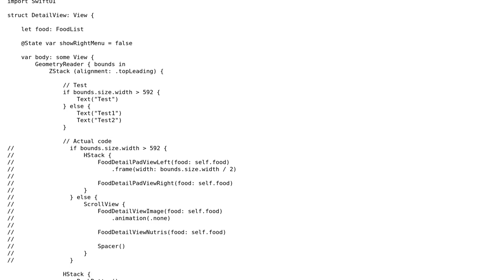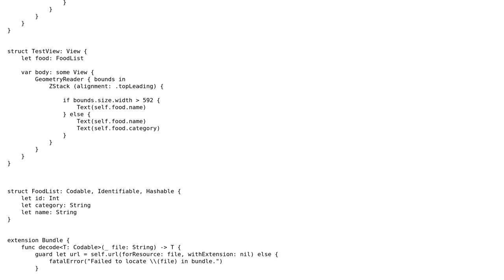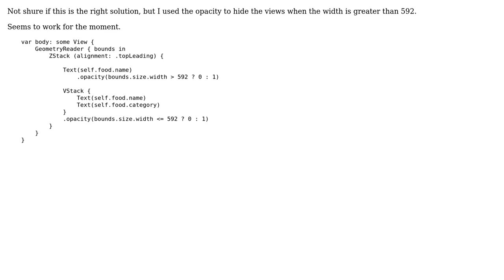SwiftUI - GeometryReader crashes SIGABRT (2 Solutions!!)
SwiftUI - GeometryReader crashes SIGABRT

With thanks & praise to God, and with thanks to the many people who have made this project possible! You are responsible for your own actions.